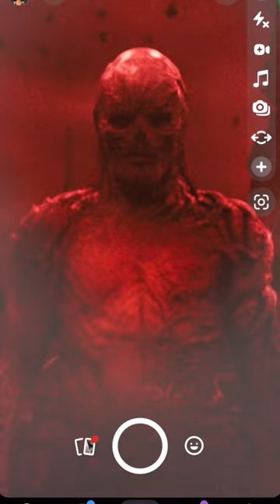when ur front camera opens first😭